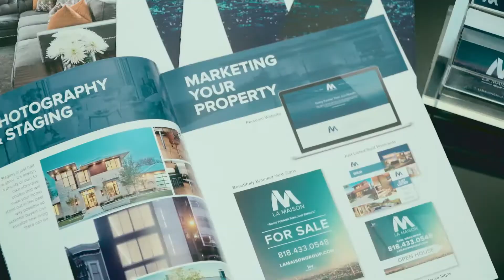LA Maison Group